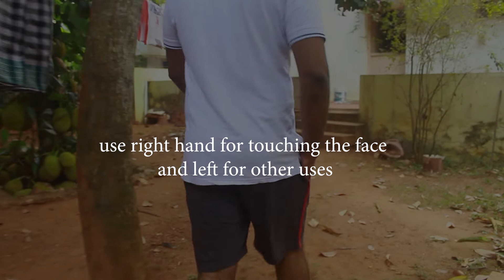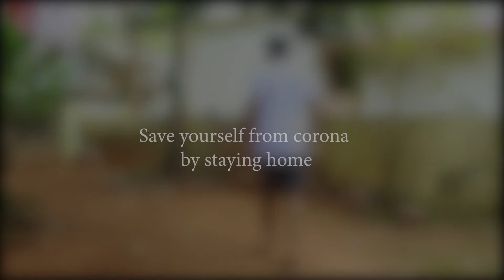Corona awareness by hand washing | Abiseik RJ | Abijith RJ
Keep calm and be clean and stay indoor.